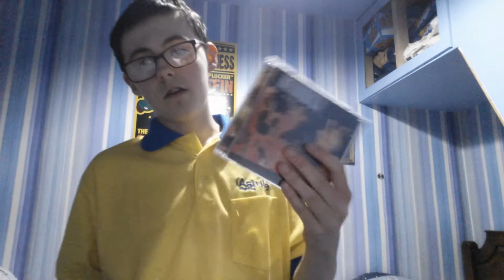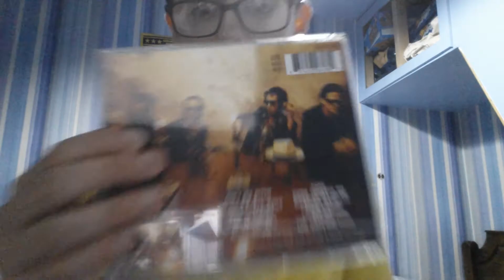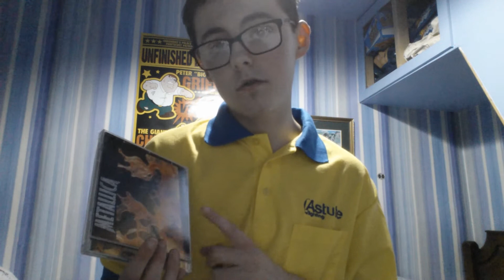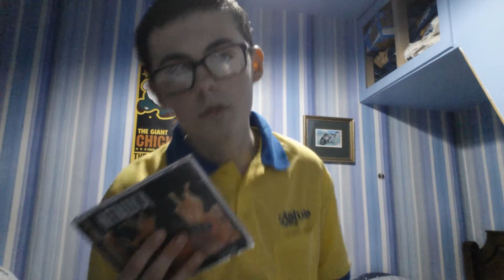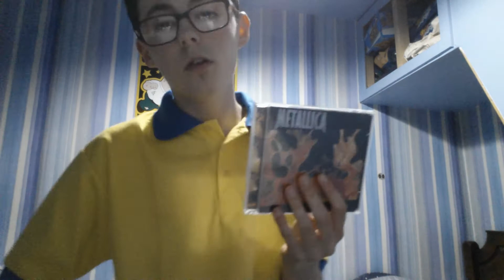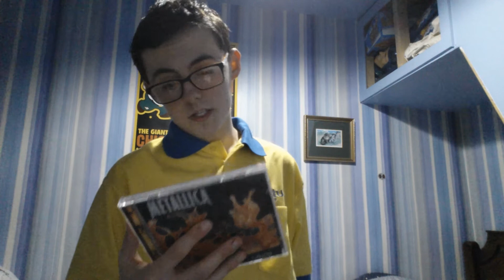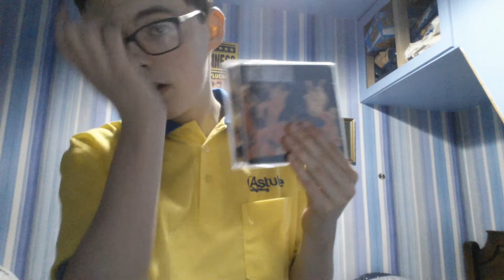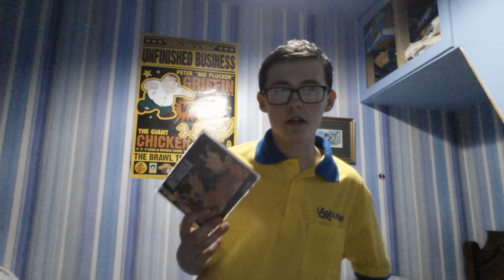Metallica - Load album review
On this video I'll be taking a look at Metallica's most underrated record, Load! It was very divided by fans but I'm here to share my views of it.